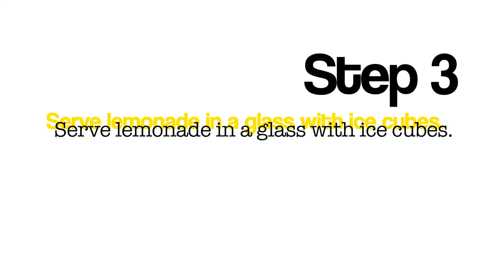How to make a lemonade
This is a video to help you make a lemonade.